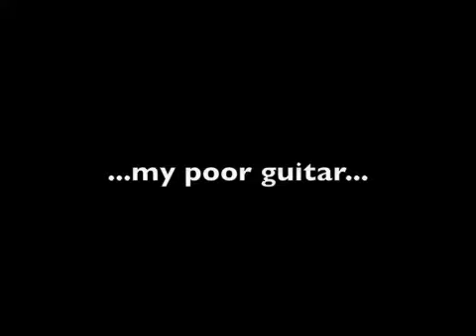Introducing "Scott"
This is a short video that my new Youth group made of me.  Very funny and rather realistic!